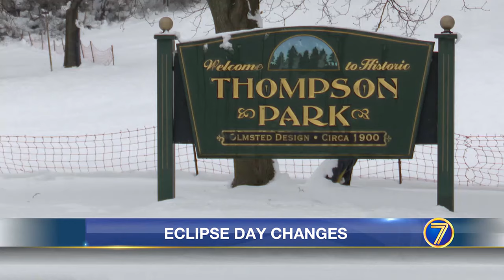The Great American eclipse could attract up to 175,000 visitors to Watertown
April’s total solar eclipse could attract up to 175,000 visitors to Watertown